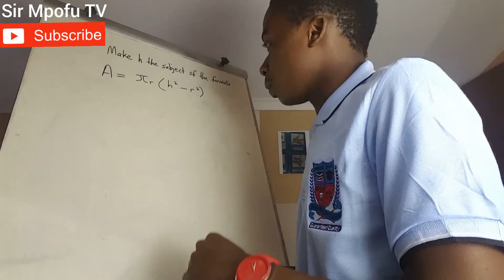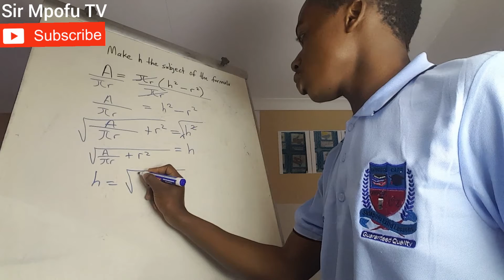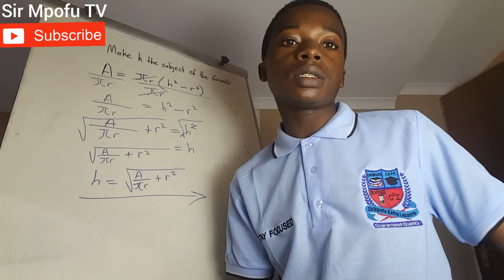ZIMSEC Maths past exam questions episode 3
Maths Revision with Sir Mpofu